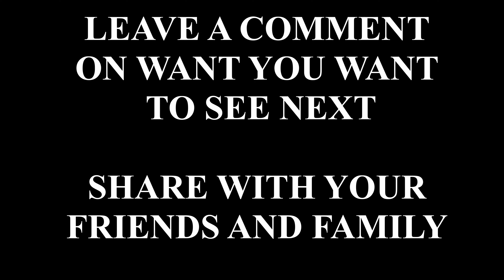Mono Geo Destroying Everything! P4 Genshin Impact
New great event demolished with monogeo!

0:00 - Intro
0:15 - 4th Stage
6:33 - Outro